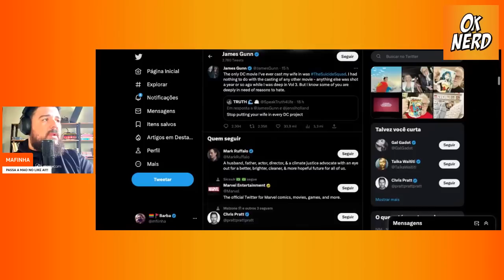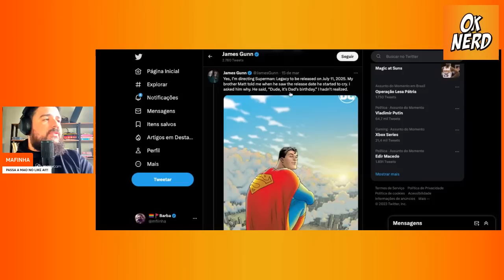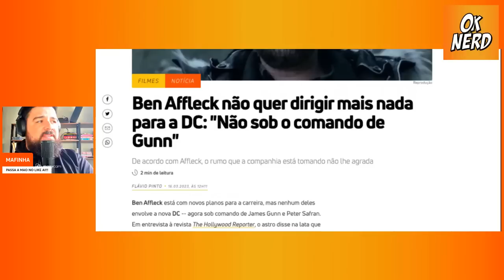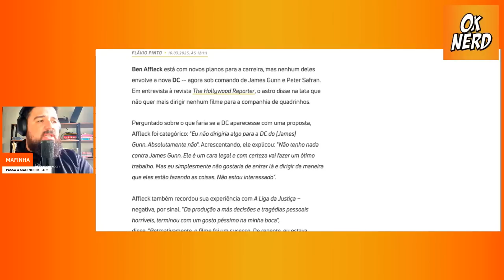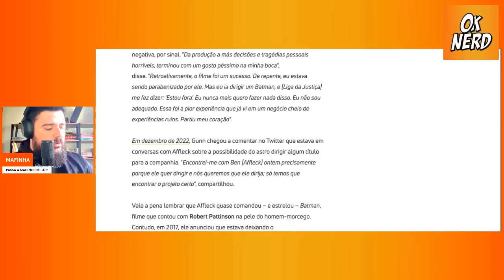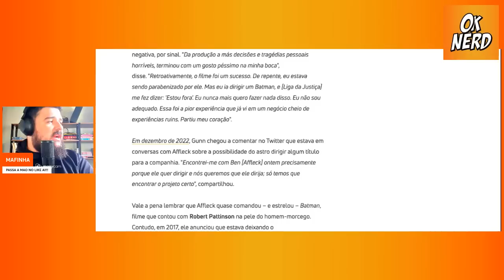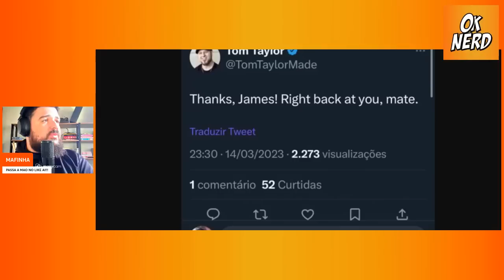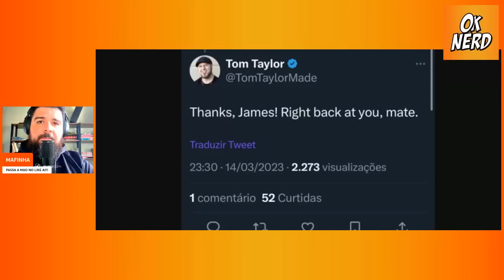EU OD3I0 O JAMES GUNN!!!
"Olá, pessoal! Meu nome é Mafinha e eu sou o criador do canal Oknerd, onde compartilho vídeos sobre cultura pop. Se você gosta do meu trabalho, eu gostaria de pedir sua ajuda para continuar produzindo conteúdo de qualidade para vocês.

Uma forma de me ajudar é com um sub de graça na Twitch. e aprenda como fazer. É de graça para você e me ajuda muito.
Você também pode apoiar o meu projeto através do e assinando por apenas R$ 15,00 por mês. Como agradecimento, você terá acesso às lives exclusivas, grupos exclusivos e ainda estará me ajudando a continuar o meu trabalho.
Além disso, você também pode apoiar através do PayPal , Picpay (@poraodamamae), PIX (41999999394), Código Brave Bitcoin (bc1qqh8hphgtfgncmdfmhs42405kehns7kr2fdfk9m), Ethereum (0xc990DbC24a07A8C40156a3ee8A41EB41Fa34F663), Litecoin (ltc1q32a2pzr3k5ketepze96xllsxey6vmmpqhyvnm7) e BNB (bnb14c2sdmrr0nmmzk7qjfyayud0ky6t7erp3wdva4a).